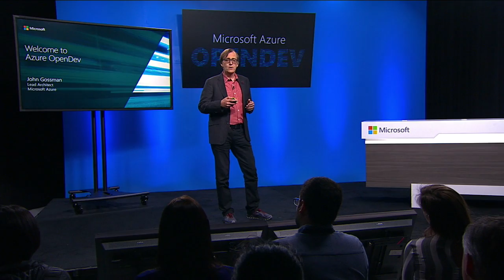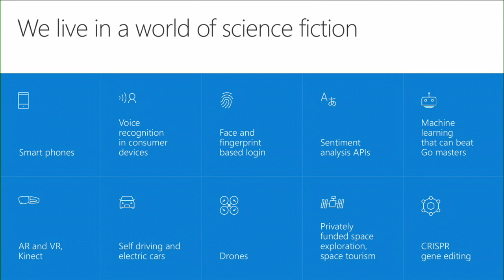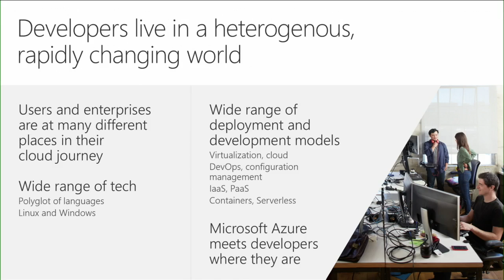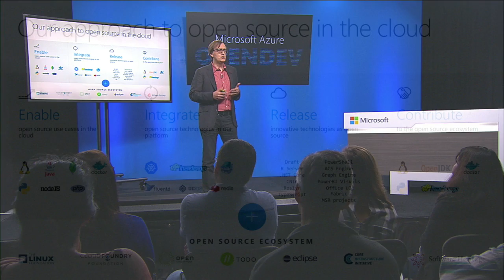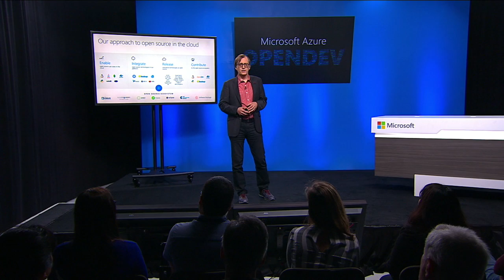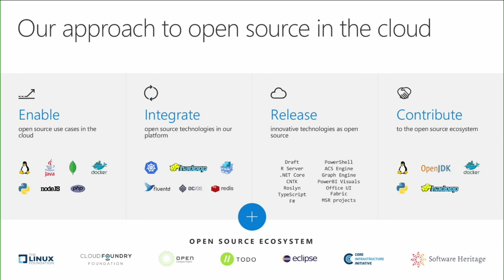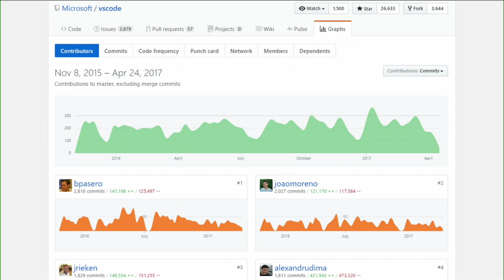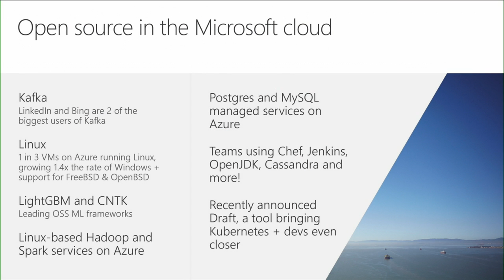Microsoft Azure open source strategy and partnerships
There’s never been a been a better time for open source software and communities! Microsoft is committed to open source technologies, and John Gossman, Lead Architect, Microsoft Azure, kicks off the very first Azure OpenDev event by sharing Microsoft’s open source journey and approach in four key pillars: enable, integrate, release, and contribute. John also discusses how Microsoft is working with organizations such as the Linux Foundation and the Cloud Foundry Foundation.